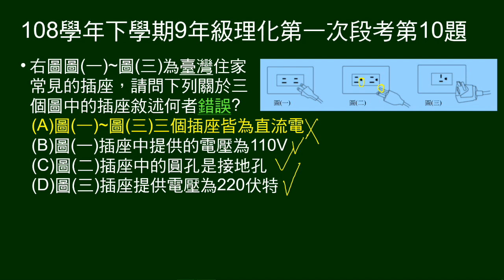108學年下9年級理化一段第10題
給三個插座圖示，問敘述何者錯誤。